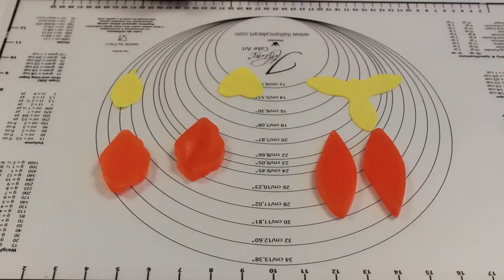ORCHIDEA 3 PETALI in pasta di zucchero - THREE PETALS ORCHID with sugar paste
Come realizzare un'Orchidea a tre petali in pasta di zucchero utilizzando le attrezzature della linea Italian Cake Art by Martellato
How to make a sugar paste THREE PETALS ORCHID using the Italian Cake Art line items by Martellato